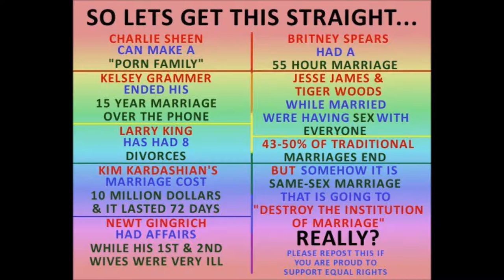wedding and stuff